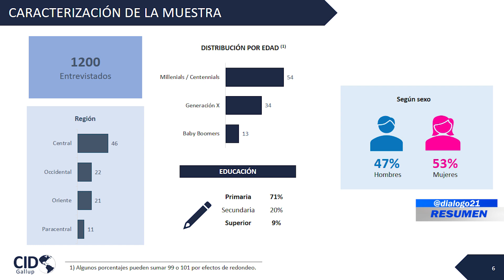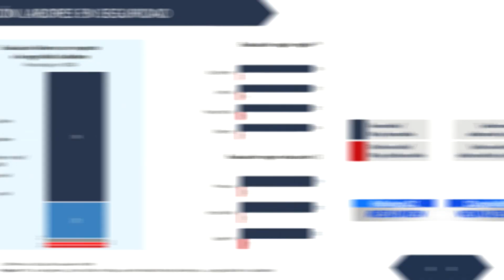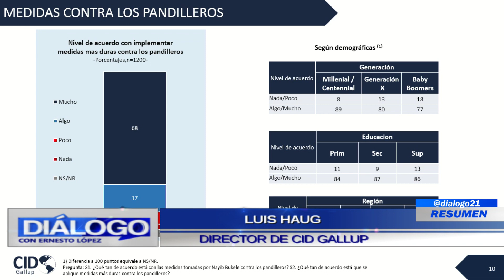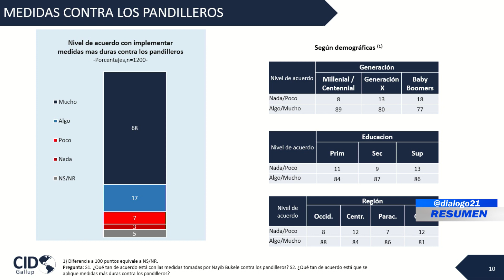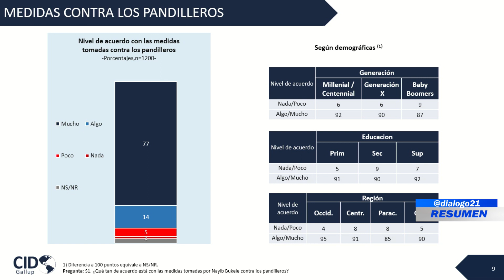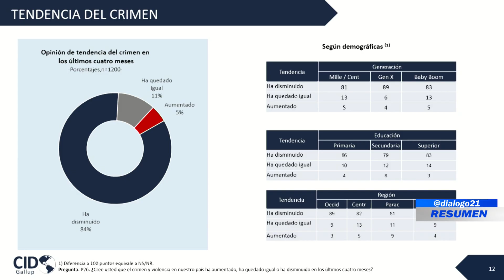RESUMEN DIÁLOGO CON ERNESTO LÓPEZ 5 DE SEPTIEMBRE 2022